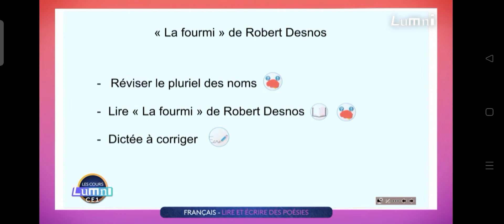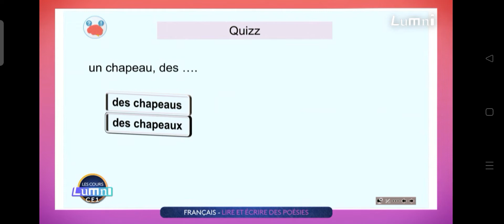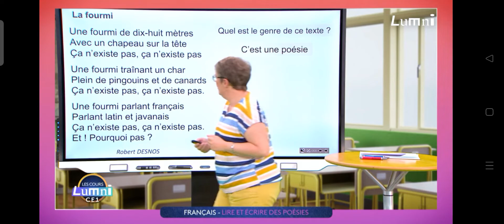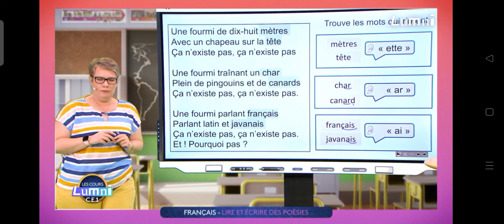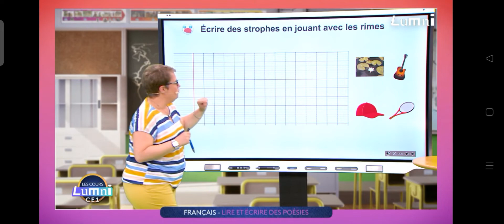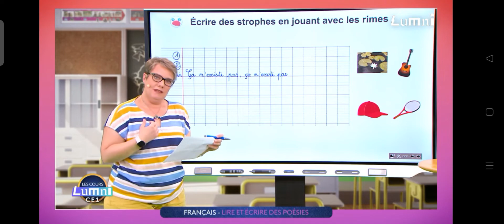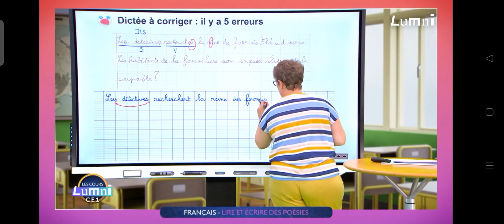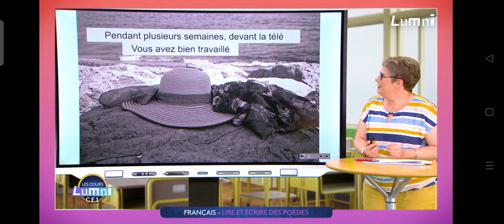Poésie : « La fourmi » de Robert Desnos (3 juillet)